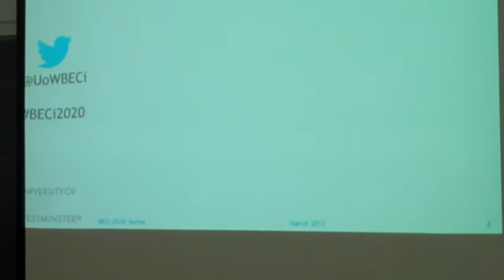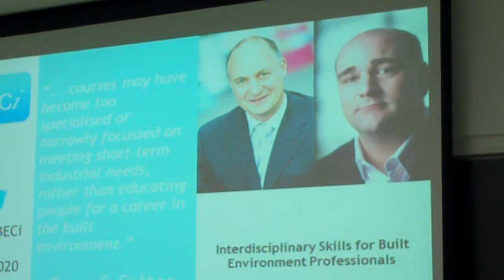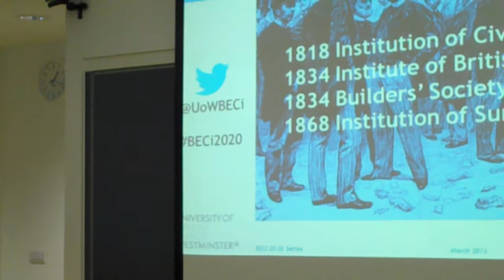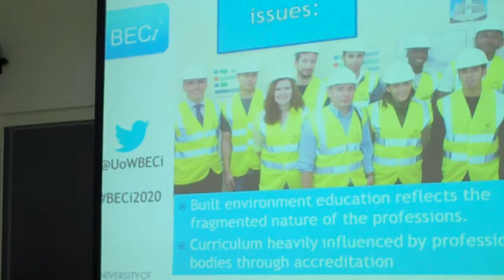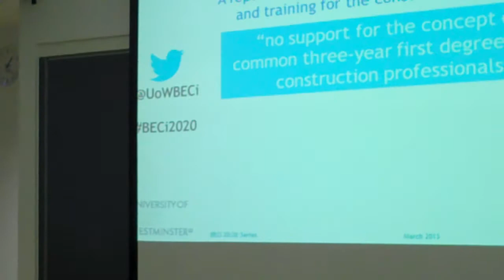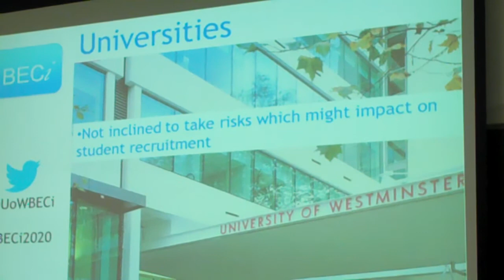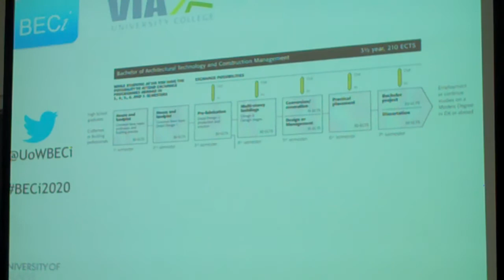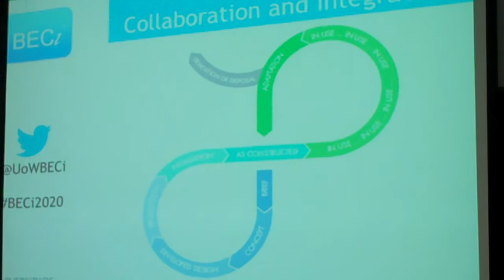BECi 20:20 Seminar No. 5 (21 March 2013) Tony Burke: Education: Are we fit for purpose?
Each year Universities produce thousands of graduates from built environment courses. These graduates will play a key role in delivering the integrated supply chain which is at the heart of the Government's Construction Strategy. Are these graduates suitably prepared to contribute to an industry in which collaboration and integration will be essential?

In this presentation Tony Burke examines the roots of our current models of built environment education and asks whether there might be better ways of educating the built environment professionals of the future.

The format is based on 20 minutes' presentation followed by 20 minutes' Q&A.